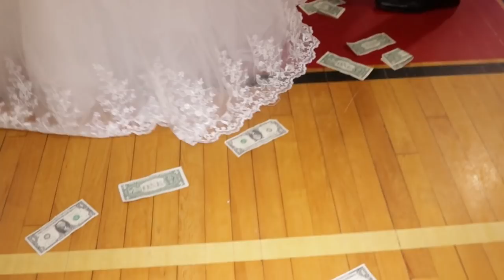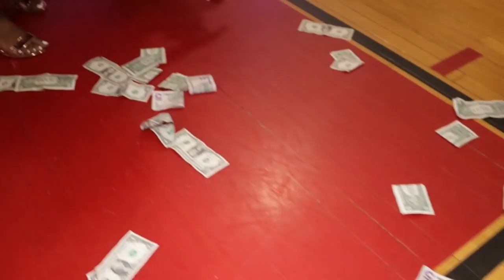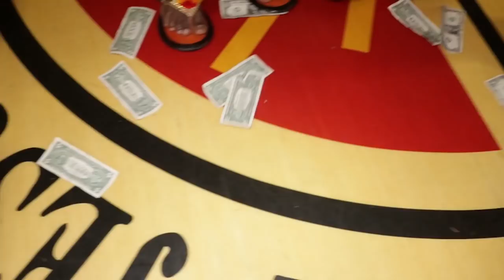MARRIAGE BLESSING OF NANA YAW & FLORENCE, WORCESTER.MA. USA. PART 2..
I DO NOT OWN THE TO MUSIC.